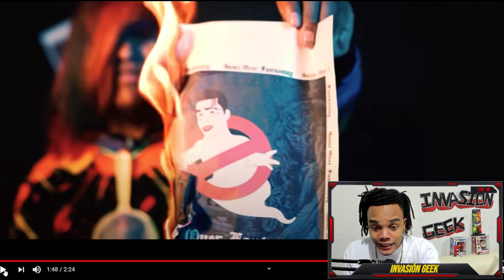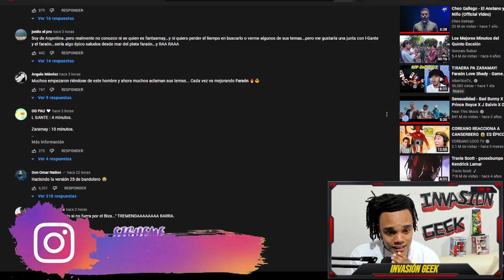FARAÓN LOVE SHADY - Game Over Fantasmay REACCIÓN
REACCIONANDO a la tiraera de Faraón Love Shady a Zaramay 😂

PRÓXIMO VÍDEO.